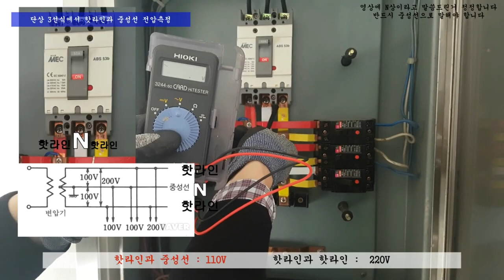단상3선식 전압측정 방법